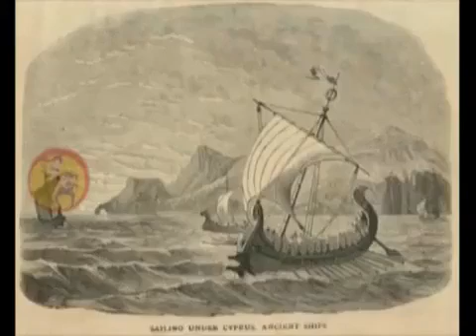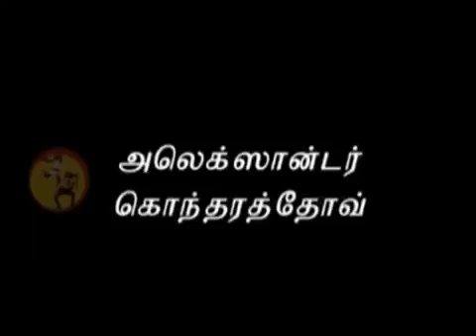மள்ளர் பற்றி காமராஜ் நாடார் kidarakulam pandiyar nagar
MALLANDA